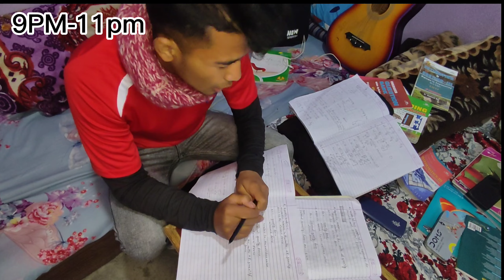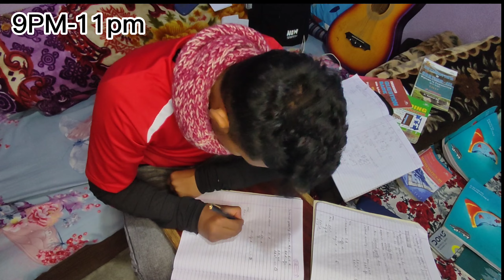study vlog video aayo haii ferii day 2 sabaile support gardinu hola